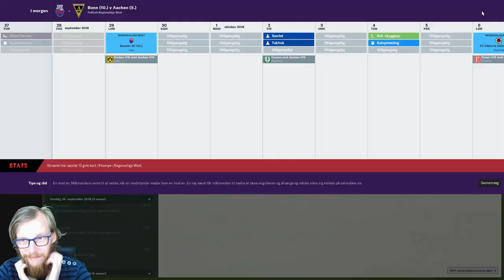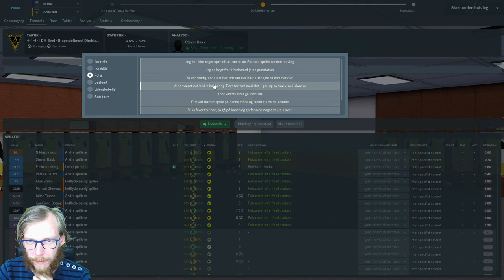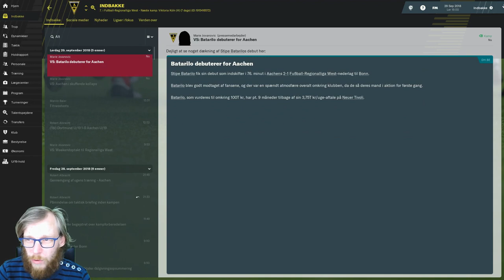FM19 - Tilbage med Aachen - Del 5